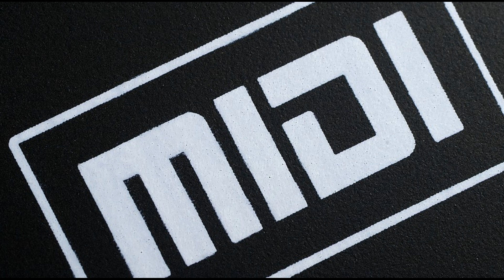Midi Music 1 - Polychords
Just some short track created with the midi music program Anvil Studio.